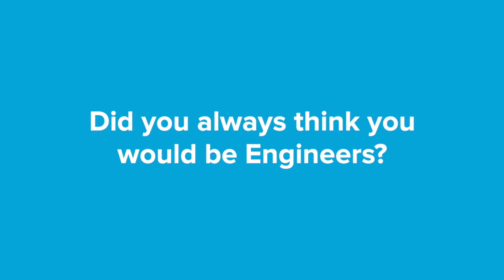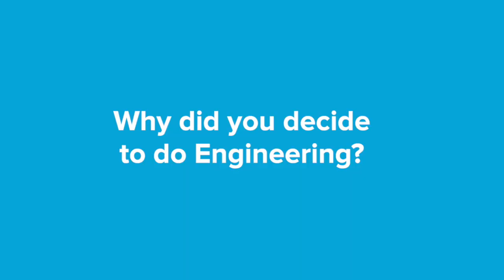Engineering Your Future: Who Wants to be an Engineer?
Three brothers from Boherbue, Cork discuss their experiences from attending the STEPS Engineering Your Future experience to studying engineering at MTU. Thank you to David, Alan and Anthony O’Connor for speaking to us.